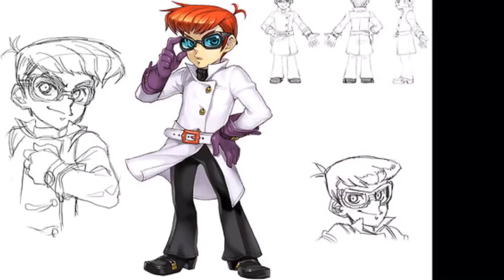Caricaturas Version Anime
Hola amigos de youtube un perrito :D,he aquí uno de los temas que me encantan,no se me gusta ver todo versión anime :v
lose soy rara :,v

CANCIONES:
Coward Mont Blanc-GUMI
Electric Angel-Kagamine Rin & Len